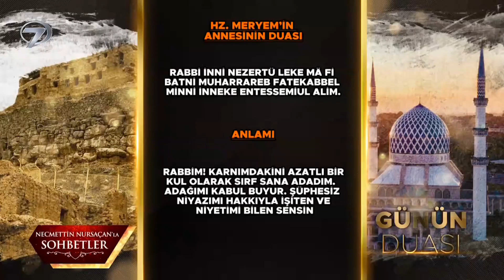Hz. Meryem'in Annesinin Ettiği Dua ve Anlamı - Necmettin Nursaçan'la Sohbetler